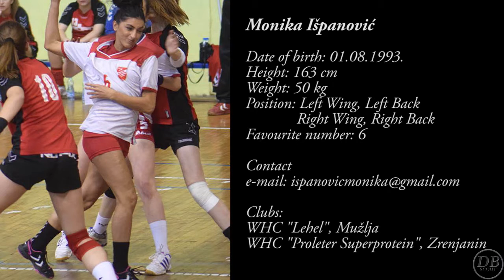Monika Išpanović - Serbian Handball player {F} (Highlights)